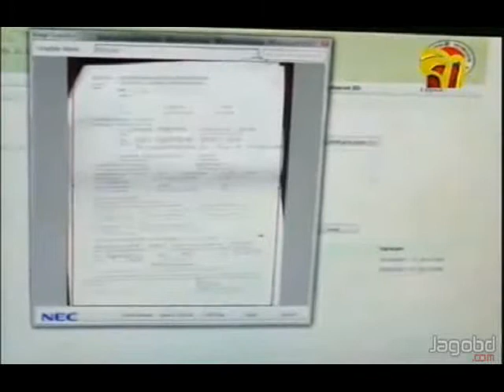Bangladesh Home Secretay Mozammel Hoque khan's interview at Bangla TV